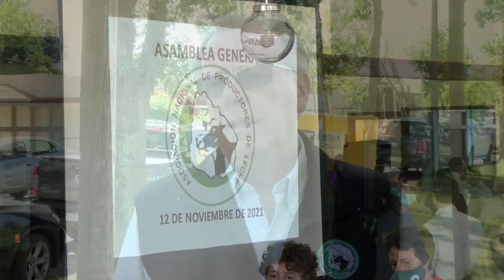BLOQUE 2 MARTES 16 DE NOVIEMBRE DE 2021